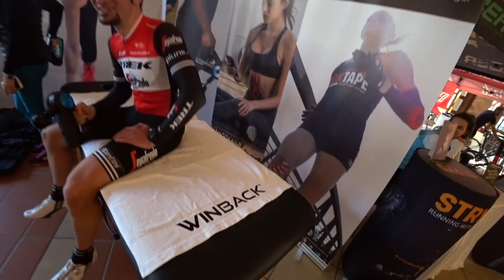BoostCamp'in ilk gününde Sakar yokuşunu tırmandık. 8km %8 eğim | Asla Durma Vlog508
Vlog508. Datça dönüşü Marmarise uğradım ve Orada kampa başlayan büyük bir bisiklet grubunun ilk gününe katıldım. Boostcamp programında ilk gün Marmaristen çıkıp Sakar yokuşunu tırmanıp geri dönmek vardı. toplamda 85km ve 1500mt ye yakın bir tırmanışla harika bir gün geçirdik. Gerçekten çok organize bir kamp. İleride belki daha uzun zaman da katılırım.

Koştuğum Trail Ayakkabı: Salomon S/lab Sense Ultra
Koştuğum Yol Ayakkabısı: Salomon Sonic RA pro

LİNKLER